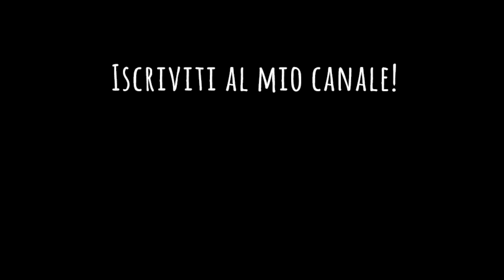Libri di viaggio e viaggiatori italiani - Libri Ganzi (special guest Lemmaccio)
Torna la rubrica "Libri Ganzi" con i miei consigli di lettura! Una puntata sui libri di viaggio, sui viaggiatori italiani e su alcuni esploratori polari che ammiro molto.
Special Guest: Lemmaccio il gatto.

Libri citati:
Un Altro Bicchiere di Arak
Quante Strade
Polar Dream
Nella Terra della Morte Bianca
Video girato con GoPro Hero 5